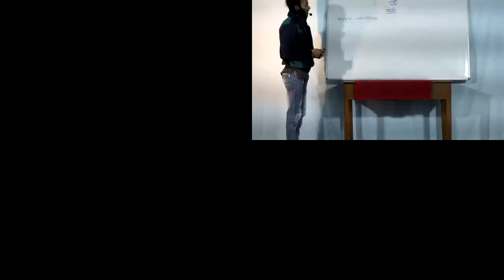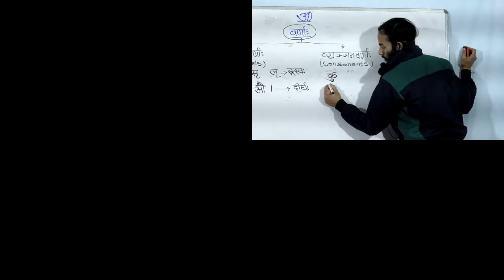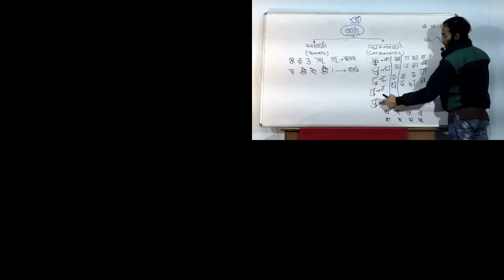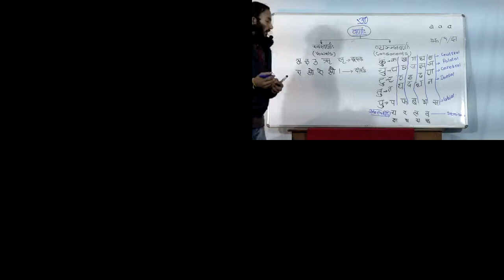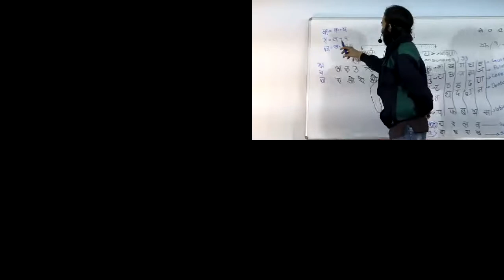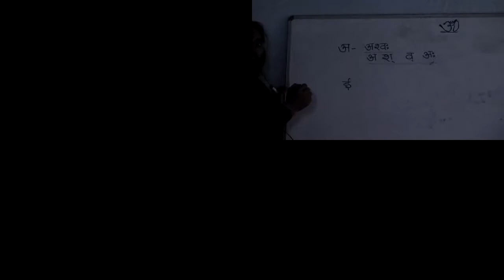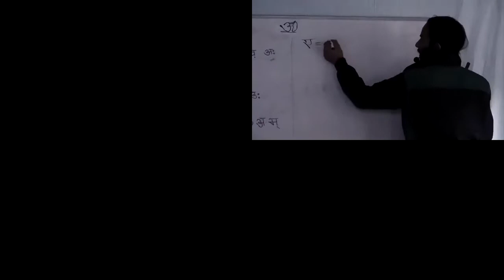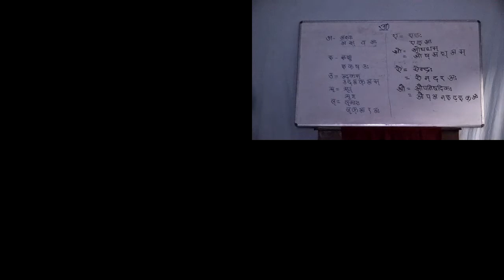Basic Sanskrit lesson - Balkrishna - Web IDEC 2020, Nepal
Web IDEC 2020, Nepal
Organizer : Sri Aurobindo Yoga Mandir